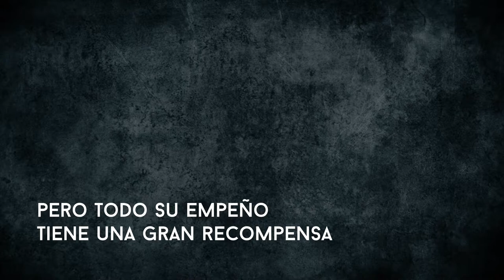Truck Drivers Appreciation Week Spanish